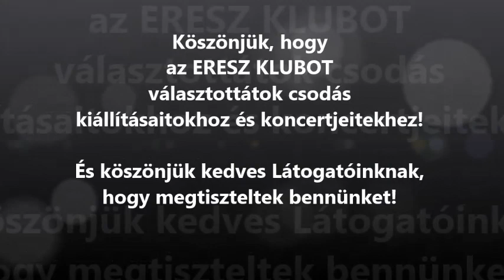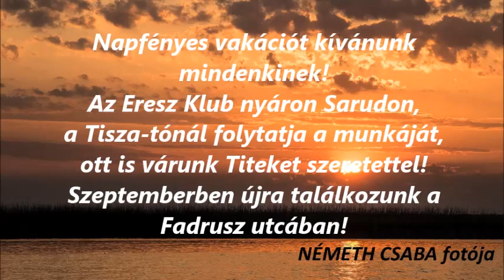Az Eresz Klub köszönete - 2019 nyár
Köszönjük, hogy az ERESZ KLUBOT választottátok csodás kiállításaitokhoz és koncertjeitekhez!
És köszönjük kedves Látogatóinknak, hogy megtiszteltek bennünket!
Napfényes vakációt kívánunk mindenkinek!
Az Eresz Klub nyáron Sarudon, a Tisza-tónál folytatja a munkáját,
ott is várunk Titeket szeretettel!
Szeptemberben újra találkozunk a Fadrusz utcában! :)